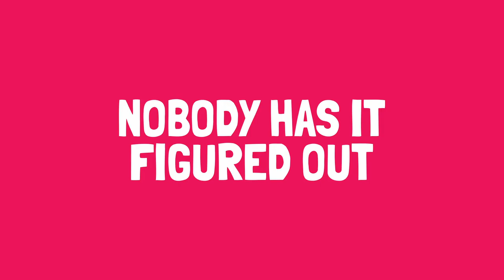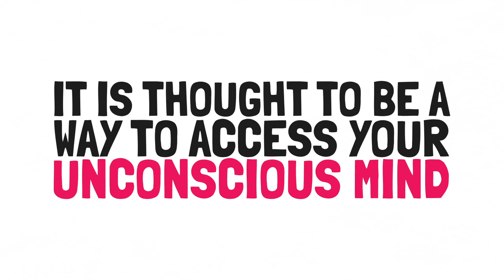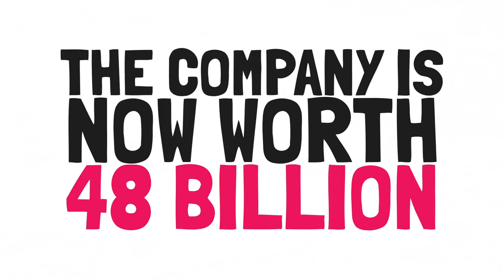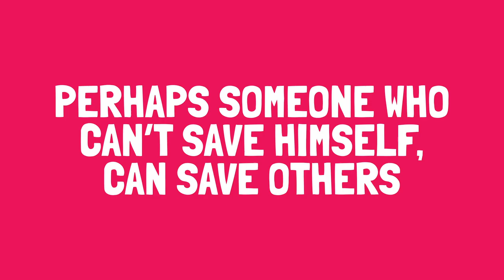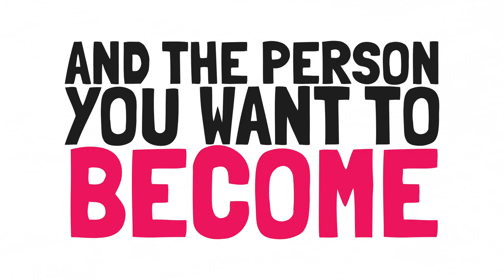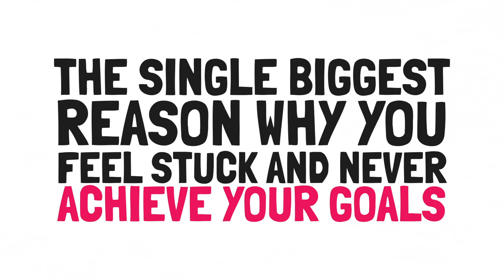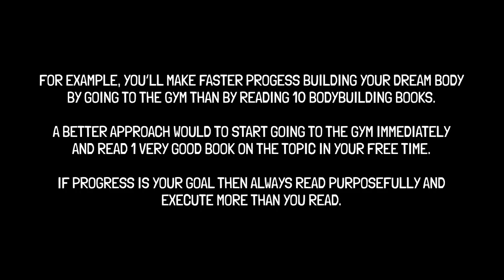10 Valuable Lessons From 300 Books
How can books teach a valuable lesson?
Books teach life lessons. Readers know this is true. Books help kids form identities and confirm values, no high-stakes test does that. Books build a bridge between experience, imagination and emotion, no amount of mandated progress monitoring does that.